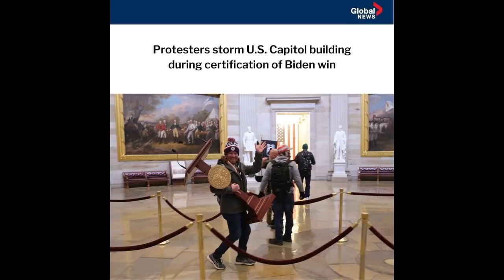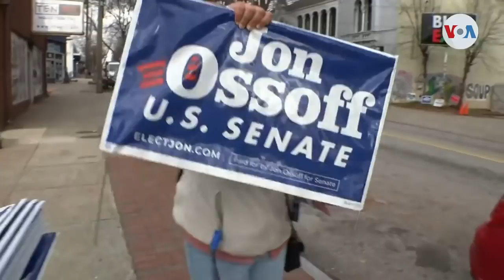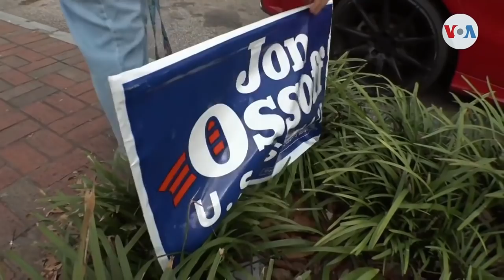Dènye update sou tout sa kap pase Etazini la - Lapolis Ayisyen mare plisye vòlè PV